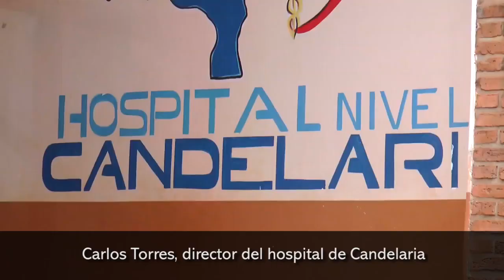Carlos Torres, director del hospital de Candelaria